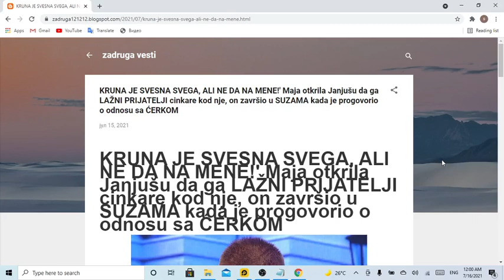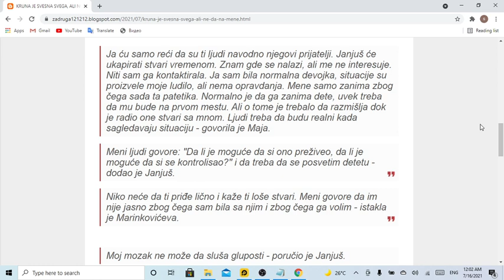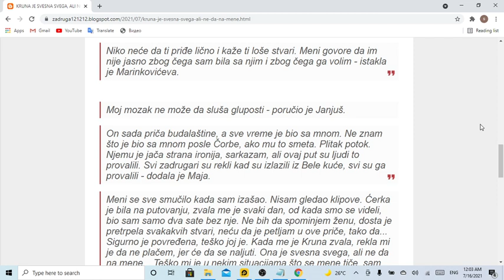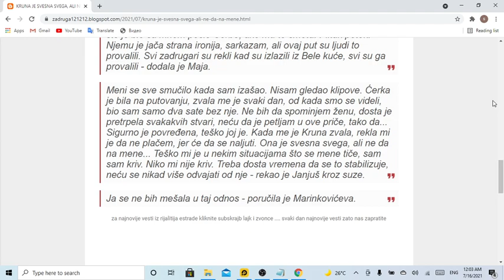KRUNA JE SVESNA SVEGA, ALI NE DA NA MENE!' Maja otkrila Janjušu da ga LAŽNI PRIJATELJI cinkare kod n